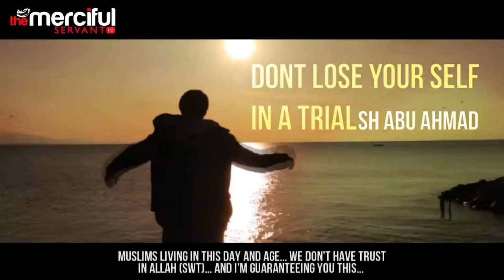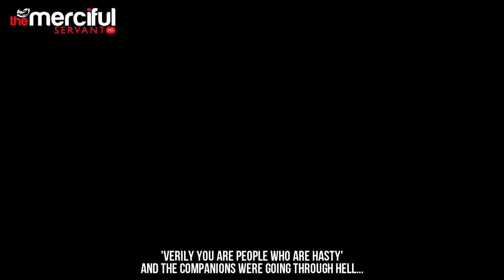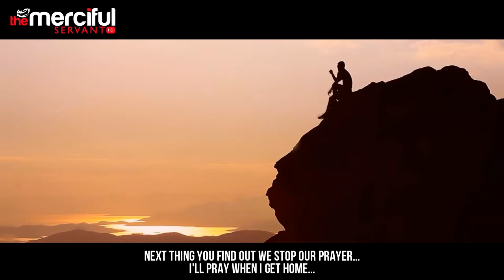Don't Lose Yourself A Powerful Islamic Reminder